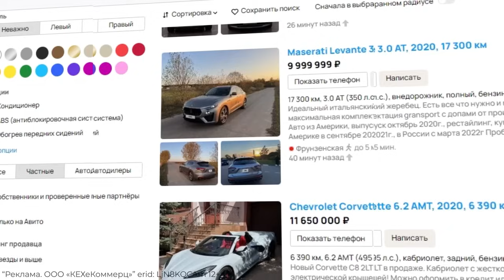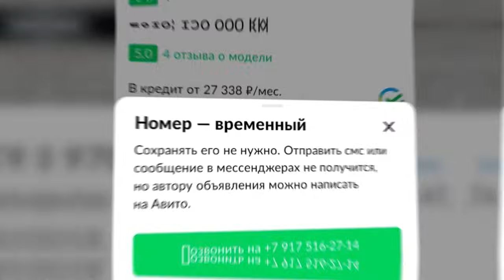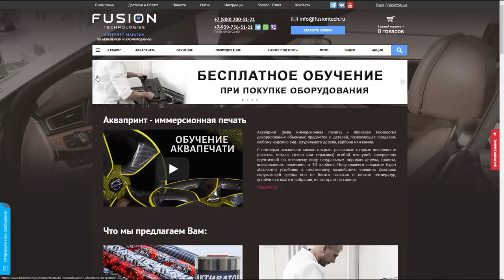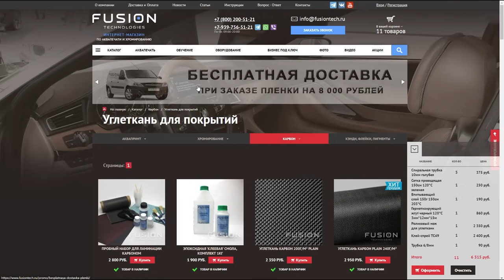Сделали спойлер за 100 000$. ВОЛГА + БУГАТТИ = ВОЛГАТТИ #16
Реклама ООО "КЕХ ЕКОММЕРЦ" ИНН: 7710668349 Erid: LjN8KQCAm

Встречайте, очередная серия, по постройке Волгатти. В этой серии мы переосмыслили дизайн нашего проекта и сделали функциональный спойлер.